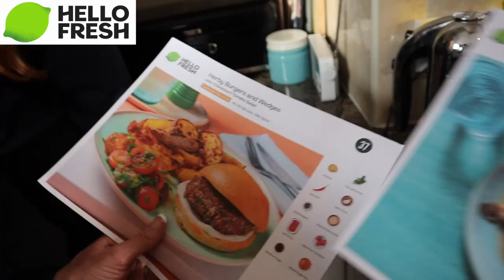GUESS WHO I”M DRAWING #2 *Parents vs Daughters ART CHALLENGE | R Studios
This is a Guess Who I’m Drawing Parents vs Daughters Art Challenge. In this video we go head to head drawing portraits and have to guess who we are drawing!

R Studios Instagram: @rubyandraylee
R Studios TikTok: @RStudiosOfficial
Ruby’s Instagram: @ruby_rose_uk
Raylee’s Pinterest: @Pastachia